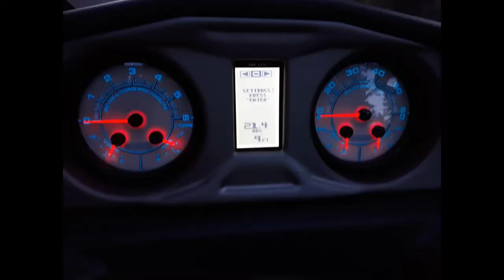2019 Axis A20 Wakeboat Evergreen Colorado